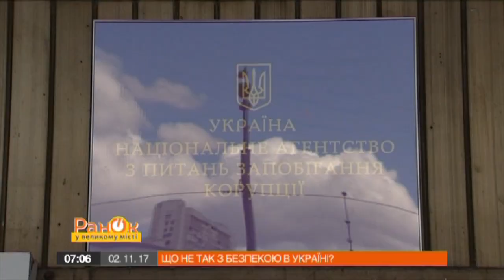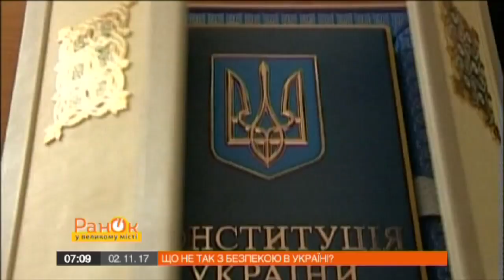Что не так с безопасностью в Украине?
За последние полтора года в Украине произошло не менее 10 резонансных убийств и покушений. Ни одно из них до конца не раскрыто. СБУ рапортует о том, что предупредила 22 террористические атаки в течение последних двух лет. Но почему нападений становится только больше, и в состоянии украинские правоохранители прекратить их?